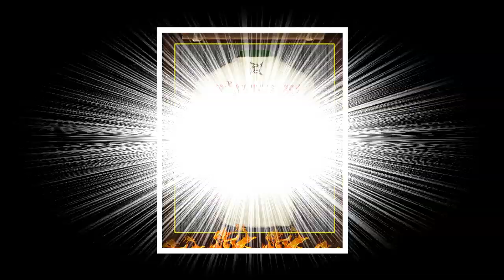38th Anniversary Metallica Signature polo shirt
Poinsettia is the official six, but only the fourth or higher officers are invited to the party in the palace with the Dowager Queen and Crown Prince. Yes, I will definitely be on time. It is easy to make an appointment these days, something a bit untrue. The Cross Point is located in the Northeast of the Royal Palace, as the name suggests, standing from here, you can see thousands of miles of Dai Mac landscape, from the red-walled roof tiles in Canh Nhan Street to the murky houses in the kitchen's smoke. residential area. 38th Anniversary Metallica Signature polo shirt. Xuong Long Emperor used to come here to admire the tea, but in Lap Nguyen De's time because the war between Dai Mac and Dai Phu was constant, nobody had time to pay attention to this place anymore. Once wandering around in the palace we accidentally found, it was very natural to monopolize it to make our own, even Tieu Giao has not been led to us here yet.